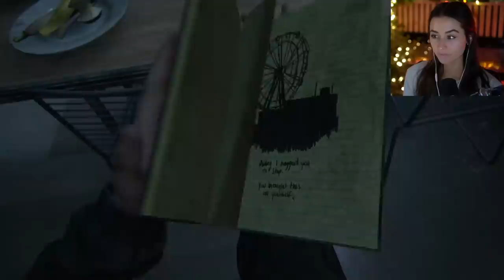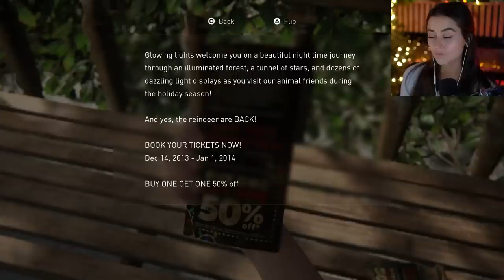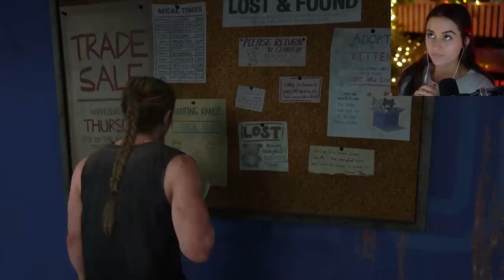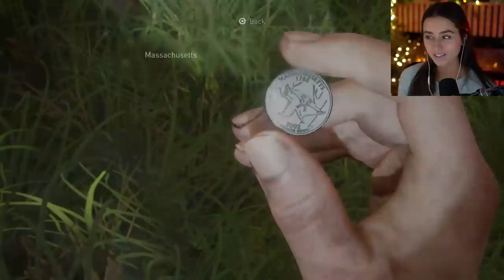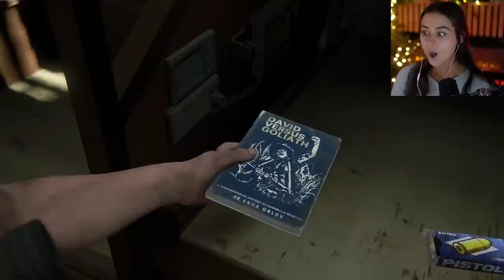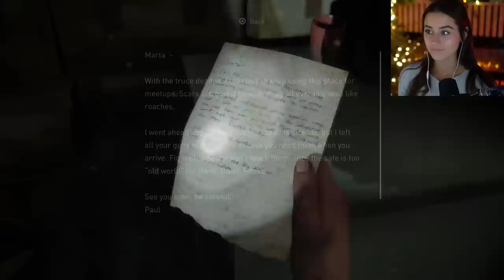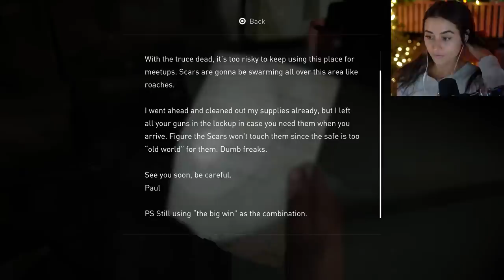I Know Why You Killed Him | The Last of Us Part II | Pt.10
WOW WOW WOW... this game!! I knew it was going to be Tommy or Jesse, but I am still shocked. Also this first episode playing as Abby right after seeing her kill him was hard, but I do get more open minded and end up really enjoying the latter half with her so don't worry! My prediction skills are completely thrown off in this game and I LOVE it. I hope y'all are too!